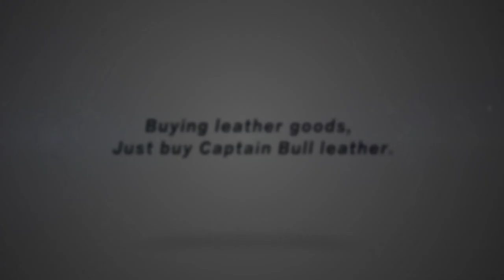BULL CAPTAIN Genuine Leather Sling Bag Men crossbody Chest Bags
BULL CAPTAIN Genuine Leather Sling Bag In stock
💗💗GENUINE LEATHER - Made Of cowhide Leather with nice and smooth texture, really soft & comfortable to touch.
💗💗COLOR - Blue and maroon. 3 colors for your needs.(Please pay attention that the brown color may have a little color difference. )
💗💗SIZE - 11.42" x 6.69" x 11.42" (empty). It fit 7.9 inch ipad mini. Weight: 0.4kg. (Please allow 0.3"-0.9" in size error due to manual measurement.)
💗💗GENUINE LEATHER + WATERPROOF MATERIAL - The design of this sling bag combines sports style with fashion leather style which makes it outstanding. Two different materials, but not against each other at all. This men bag is waterproof, so you do not need to worry about the rain.
💗💗NEW DESIGN - The shape of the front is just like the IRON MAN which makes the two materials combines so well. The details are great, like the shoulder strap, the zipper, we made our beautiful logo on it. It’s fit for adult men, women and college students. Perfect for outdoor cycling, day trip, day hike, day of sight-seeing, travel, camping, shopping, and work. Just right for keeping your essential belongings close and safe.